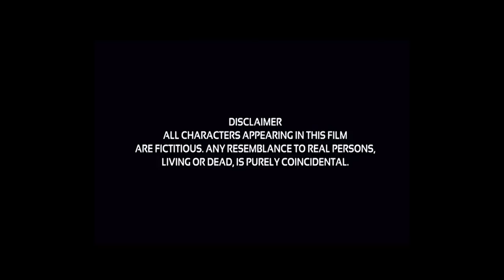Hrudaya farade |Odia New Song | Raja D | Sovan |Ipseeta |Kuldeep | Abhijit | Amir | DFilms | Imly E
Imly Entertainment  Presents in Association With Dfilms    The Most Awaited Odia Romantic Song Hrudaya farade Official Full Video, Sovan & Ipseeta, Song By The most Demanded Singer Kuldeep & Ipseeta Music Composed by Abhijit Tripathy , Lyrics By Sabysahee Pradhan, Video Directed by Young Talented Raja D. Enjoy New Odia Song.

Audio  Credit
Singer Kuldeep Pattanaik & Ipseeta Panda
Music Director Abhijit Tripathi
lyrics Sabyasachee
Mix & Mastering Smruti Ranjan

Visual Credit
♪ Story Screenplay Direction: Raja D
♪ DOP :Sandeep Sahoo & Ripan
♪ Assistant DOP: Smruti Ranjan
♪ Art Director: Santosh Barada
♪ Production Head: Deepak Kumar Jena
♪ Production Manager: Jena Brothers
♪ Mkup Manas
♪ Edit Chikun
♪ DI Ripan
♪ Equipment: OSR Production & DF Media
♪ Produced by: Imly Entertainment
♪ Poster Desgin:Rudra

Please feel free to have a look on our playlist for all flavours of Odia Songs(Sad,Romantic,Dance)

Imly Entertainment is the fastest growing WebGroup in Odisha.

* ANTI-PIRACY WARNING *
This content is Copyright to Imly Entertainment(Dfilms PVT LTD). Legal action will be taken against those who violate the copyright of the following material presente